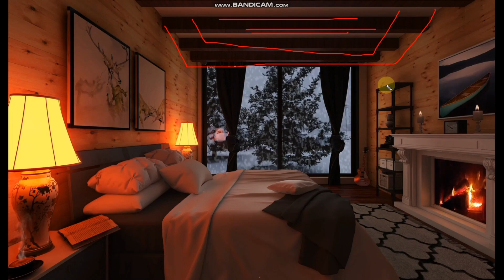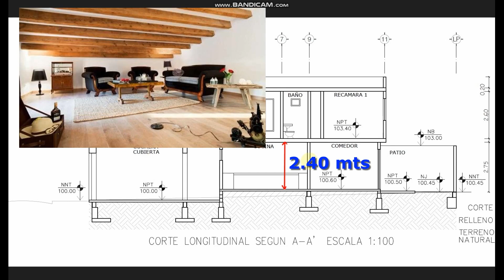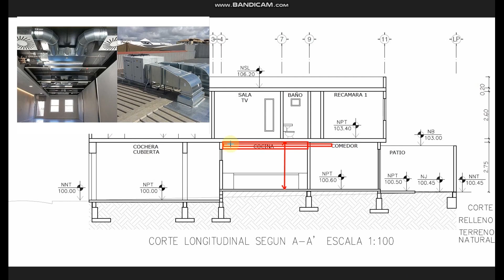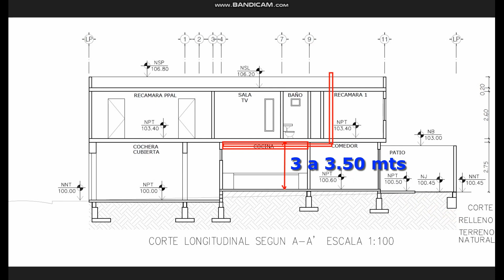Que altura interior debe tener mi casa el Arqui nos lo explica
En este video explicaremos la altura recomendada que debe tener una vivienda dependiendo de las necesidades que tengas @PlanosARCOS